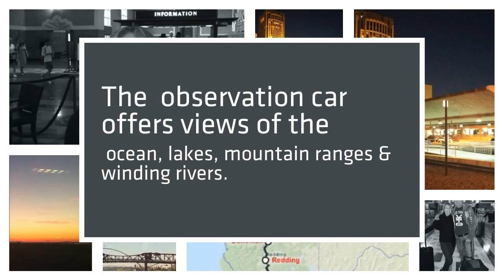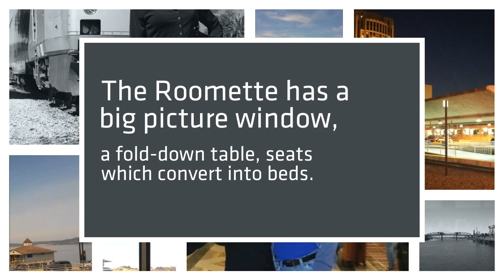Amtrak Coast Starlight: Los Angeles to Seattle scenery, dining, roomette & sleeper car train.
Review and Tips: Traveling on the AmtrakCoastStarlight was like being on a sailboat. I saw spectacular scenery in pristine remote locations and graffiti art in urban areas only visible by train. The trip was relaxing and the observationcar was one of my favorite places for looking out over the of the vast ocean, sunsets over lakes and mountain ranges with winding picturesque rivers while visiting with interesting individuals from all over the world and the US.

The café has a nice selection of slightly pricey food items. The dining car is by reservation only and is a fun way to meet new people as it is shared seating. The menu is limited to four (4) entrees at each sitting and the food is made fresh and was tasty. DiningCar Menu

The meals were presented in an elegant fashion despite being on a moving train. The service was excellent. However, if you expect a four-star restaurant this is not for you. Sleepingcar passengers have fresh coffee and fruit available in the morning and all meals are included for sleeping car passengers.

As with sailing, this trip is not for individuals that are so connected to their electronic devices that they cannot look out the window and savor the ever-changing landscape as the internet connection can be spotty or individuals in a rush to their next destination as your train may be late.

Some people refer to this as the “Coast Starlate”, however, I have now traveled from Los Angeles to Seattle round-trip on three occasions and the train was late one time.

When boarding the train you may want to bring: Camera/ cell phone, reading materials, portable drinks/ snacks; headphones; cards/ games, chargers for electrical devices and try downloading some audio books or movies before you leave. Comfortable shoes and layering as temperatures can vary on the train from night to day. Examples: Light shirt, sweat jacket, sweater or a Pashmina/ light scarf.

For your overnight bag I would suggest: Sweats and slip-on shoes for sleeping; underwear; socks and a shirt for the next day. Travel size toiletries: Toothbrush; toothpaste; mouthwash, dental floss; deodorant; facial wipes/ facial cleanser; dry shampoo or shampoo & conditioner; lotion for body & face and hair spray/gel. (Optional razor, hairdryers and a shower cap.) There are ample restrooms on the lower level and sleeping car passengers have access to showers. I brought one suitcase which I stowed on the lower level of the train and had the option of checking it in before boarding.

I have had the opportunity to make this trip in coach and in a sleeping car. Coach passengers have seats similar to a big easy boy chairs and I was comfortable sleeping at night. I would suggest bringing a small pillow; light blanket, earplugs and eye mask. Sleeping car passengers have chairs that convert into beds (bunk beds) at night which are very similar to a berth on a sail boat.

My personal experience with the Amtrak staff was that they were hard-working and very helpful. It is important for passengers to know that they have a challenging job making sure that all their passengers are comfortable and safe while answering a multitude of questions; informing guests of pertinent information; making sure that passengers disembark at their appointed stations throughout all hours of the day and night and providing appetizing meals for hundreds of people and all with a smile and a warm greeting.

Railway termini are our gates to the glorious and the unknown. Through them we pass out into adventure and sunshine, to them, alas! we return.

Travel Host

* Coach and business class is reasonably price, However, you may want to do research on making this trip comfortable. and Coast Starlight-LA to Seattle in Coach!